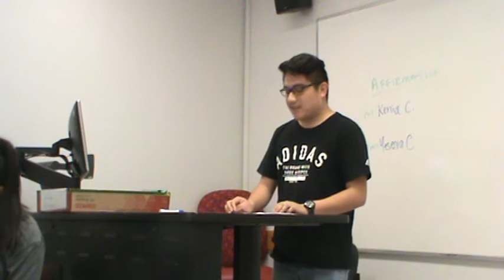1NC Parental Consent